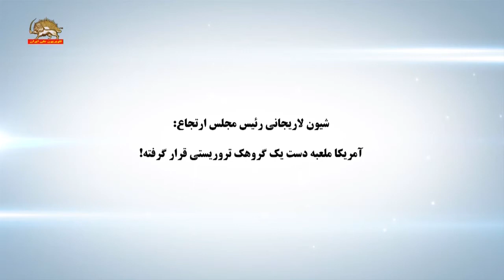شکوه علی لاریجانی، آمریکا ملعبه دست یک گروهگ تروریستی قرار گرفته